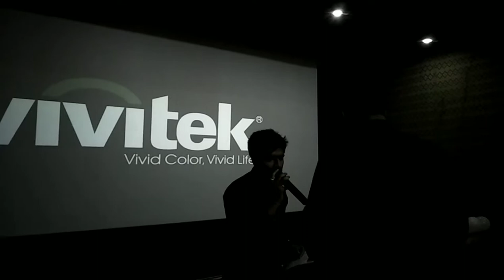premka basat premier in birgunj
The premier show conducted in a-max cinema hall birgunj.this is high budget movie.it is made in 120 lakhs indian currency.piyush karn the model and raina bannerji are in lead role in this movie and it has beautiful clasical song.directed by rupak sararand produced by vedant jha.it deals the a hindu boy and muslim girl love story .